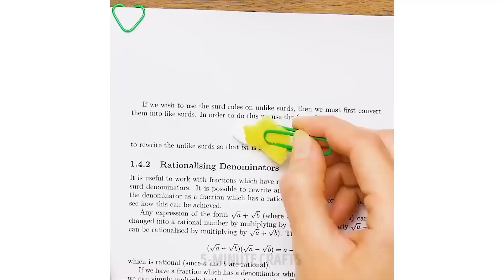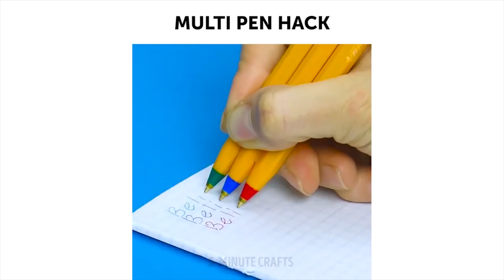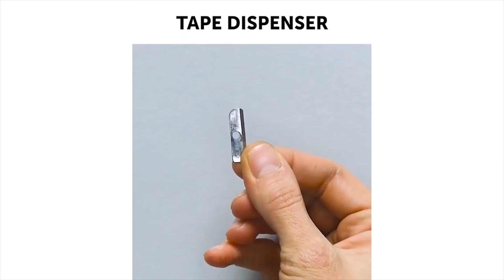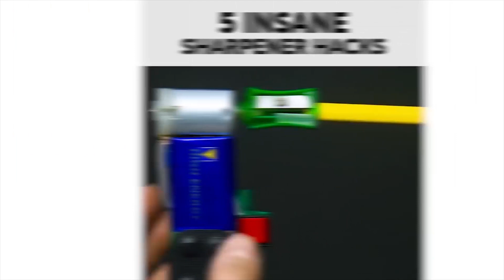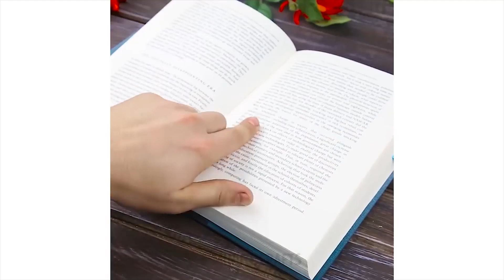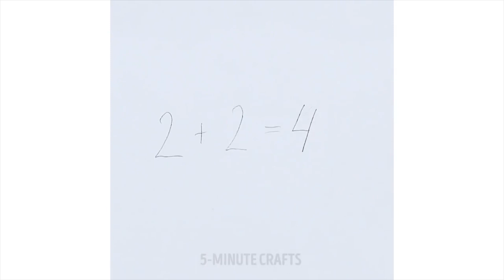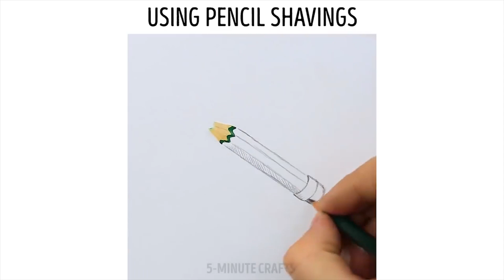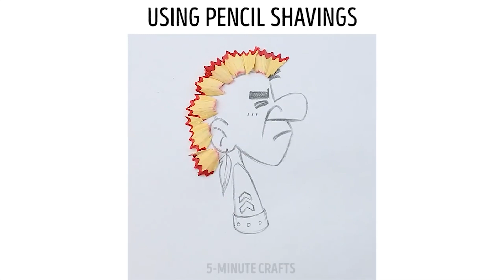25 حيلة بالأدوات المكتبية وأشغال يدوية للمدرسة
نقدم إليكم بعض الحيل بالأدوات المكتبية وطرق لصنع بعض اللوازم المدرسية تستحق أن يجربها الجميع!

تعرف على كيفية عمل دفاتر رائعة لها غطاء سائل، وقلم تحديد بألوان قوس قزح، وحامل الملاحظات، مؤشر كتاب على شكل حيوان لطيف، رسم المنظور بدون مسطرة، عمل قلم متعدد الألوان، بالإضافة للعديد من الحيل الرائعة! كما ستجد أيضا العديد من الاستخدامات غير المتوقعة والمفيدة لعلب علكة تيك تاك التي يمكنك تحويلها إلى مقلمة أو مبراة لأقلام الرصاص! :)

القناة الرسمية